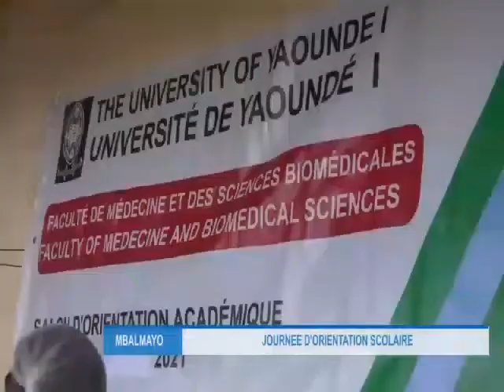27 octobre 2021